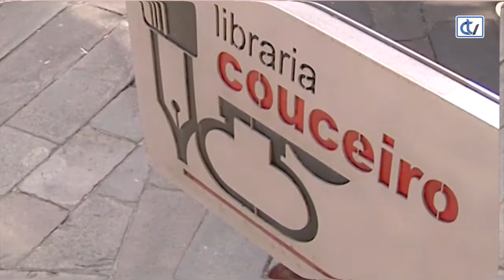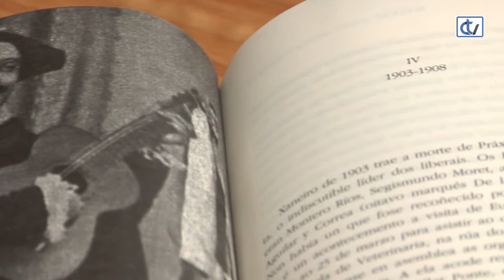Libraría Couceiro: Castelao. Constructor da nación.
A Libraría Couceiro recomenda a lectura de 'Castelao. Constructor da nación (Tomo I-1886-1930)', da autoría de Miguel Anxo Seixas, que nos achega á vida e obra deste importante persoeiro galego dunha maneira obxetiva e ampla.